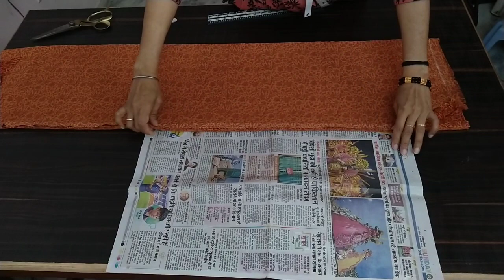Ladies pajama cutting stitching for beginners | एक मीटर कपड़े में पजामे की कटिंग Trouser Pant Plazo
In this video, we will show you the simple techniques for cutting and stitching ladies pajamas, pants, and trousers. We will guide you step by step through all these easy cutting patterns that you can easily follow at home. This video includes simple pant and pajama cutting, plazo and trouser cutting, and stitching. We have covered all the basics of ladies pajama design and ladies' trouser cutting in this video.

Looking for the latest and unique styles in ladies' pant plazo/trouser/pajama cutting? Look no further! In this video, we will show you step by step how to cut and stitch straight plazo pants in the latest styles. We will also cover the basics of ladies' pant plazo, trouser, and pajama cutting and stitching.

Our easy-to-follow instructions will guide you through the entire process, making it easy for you to create your own unique and stylish pants at home. So whether you're looking to upgrade your wardrobe or just want to learn a new skill, this video is perfect for you.

- बाजू /sleeve की कटिंग कैसे करें | हर साइज में बाजू को शेप कैसे दें ड्राफ्ट के द्वारा 👇